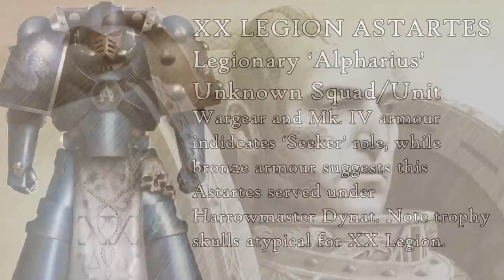XX Legion 'Alpha Legion'; Tactics & Structure (Warhammer & Horus Heresy Lore)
Being a record of the battle doctrines, tactics, chain of command, organisational structure of the serpentine XX Legion Alpha Legion.